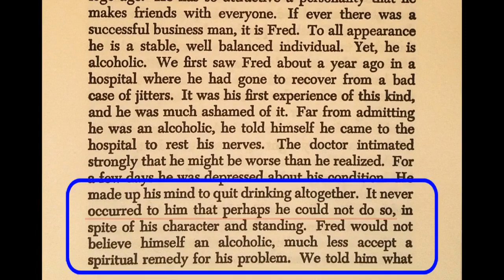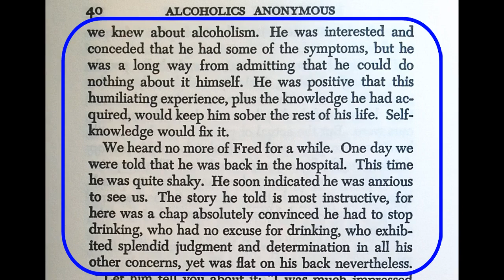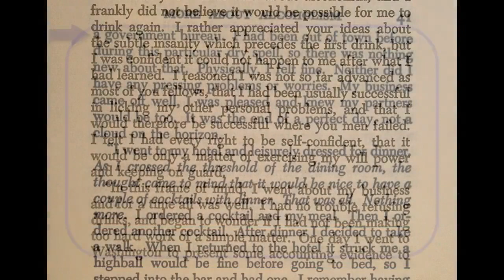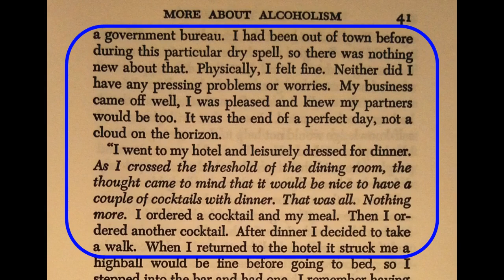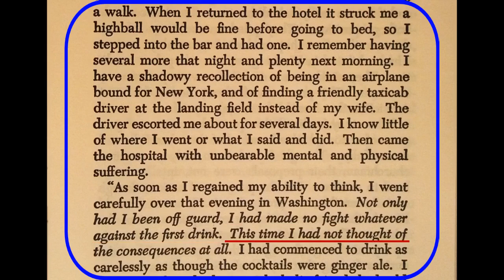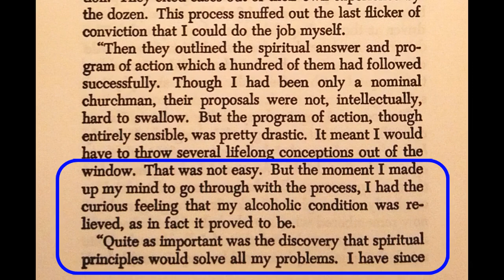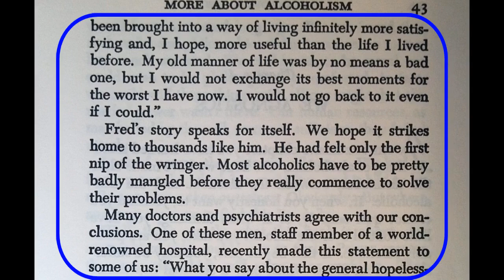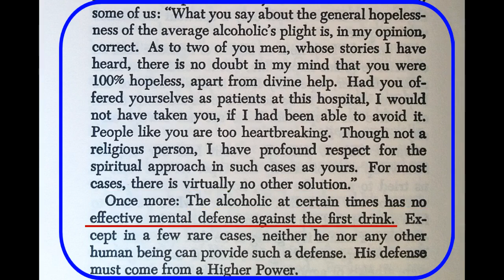Step 1 AA Alcoholics Anonymous Big Book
This is the eleventh video for the chapter "More about Alcoholism"
Book Basic Training is a 10 hour video series that carefully walks the viewer through the first 172 pages of the AA Big Book "Alcoholics Anonymous". Colorful video illustrations help breakdown and clarify hundreds of the AA Big Book's sequential concepts and principals.
The user can access any Step (or any topic within a Step) from the AA Big Book within seconds. No having to guess page numbers. Simply tap the icon for a step, choose the starting point within the chapter, and tap the icon and the video starts playing (in sequence): reading, underlining and explaining from that chosen point in the AA Big Book.
As the viewer is literally walked through the AA Big Book one-paragraph-at-a-time (skipping nothing!) the videos also simultaneously guide the viewer as they take all 12 Steps using the Kit's 170 page fill-in-the-blanks "Big Book Basic Training Workbook" (workbook included). Instructions for working all 12 steps in the workbook are demonstrated and illustrated clearly and completely in the videos.
Whether you have a loved one struggling with alcoholism or addiction or you are a member of a 12 Step program looking for an infinitely easier, more thorough and effective way to work and teach the 12 Steps - this product is for you! For those who have completed the 12 Steps and had a spiritual experience, use this product to continually work Steps 10 - 12.

Note: This product was created for anyone working a 12 step program.